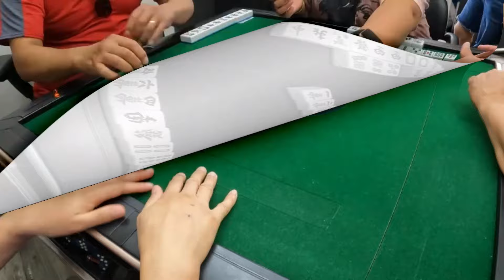2Char Mahjong – Episode 284 – Puro kanina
Some audio used in the video is not our own.

2Char Mahjong – Episode 284 – Puro kanina